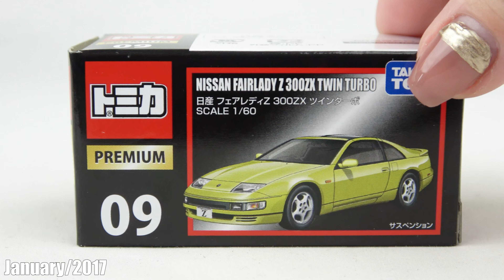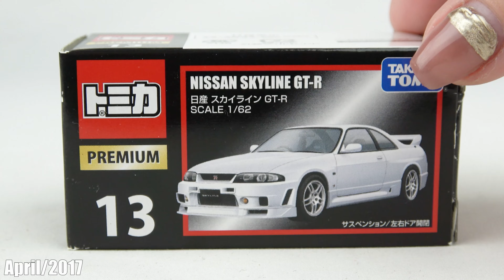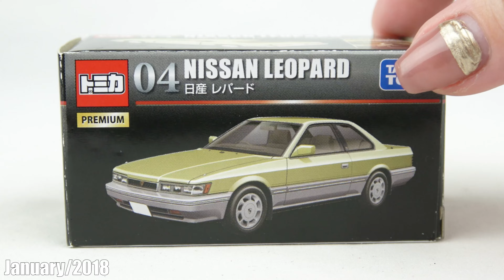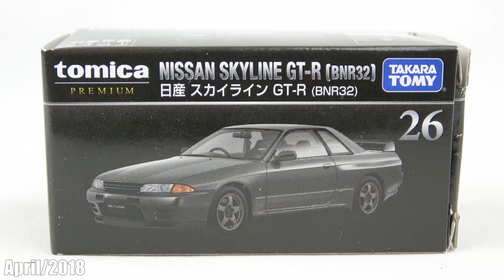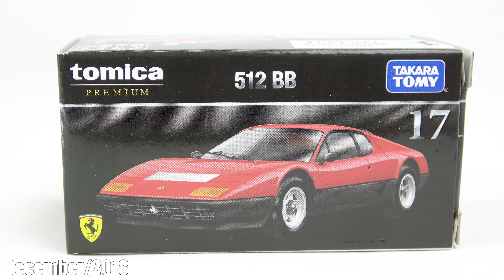2017＆2018年に発売したプレミアムトミカをすべて開封！通常＆発売記念仕様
【登場車種】
2017
9　日産 フェアレディZ 300ZX ツインターボ
21　ホンダ NSX Type R
13　日産 スカイライン GT-R
14　トヨタ スープラ
12　ポルシェ 911 カレラ RS 2.7
22　航空自衛隊 T-4 ブルーインパルス
23　三菱ランサー GSR エボリューションⅢ
5　ランボルギーニ イオタ SVR
24　SUBARU WRX STI NBR CHALLENGE

2018
04　日産 レパード
25　キャデラック エルドラド ビアリッツ
26　日産 スカイライン GT-R(BNR32)
27　トヨタ2000GT
29　フィアット 500F
30　レクサス LFA ニュルブルクリンクパッケージ
6　テスタロッサ
6　テスタロッサ（発売記念仕様）
28　航空自衛隊 F-35 A戦闘機
18　SUBARU BRZ R&S SPORT
17　512 BB
17　512 BB（発売記念仕様）

大人の方が商品購入の参考にして頂ける動画を制作しています。13歳以下が視聴される場合は、大人の方と一緒にご覧ください。

私はコレクターです。好きなものを大量に買ってしまいます。
大人なので、稼いだお金で自由に好きな物を買います。
たとえ生活が苦しくなろうと欲しいものを買っていきます。

2023/08/10
旧チャンネル名：おもちゃ模索隊「Toy corps」